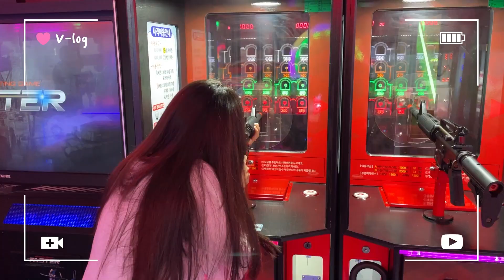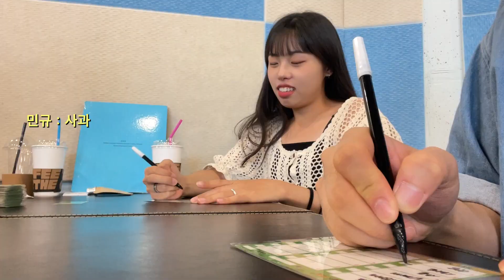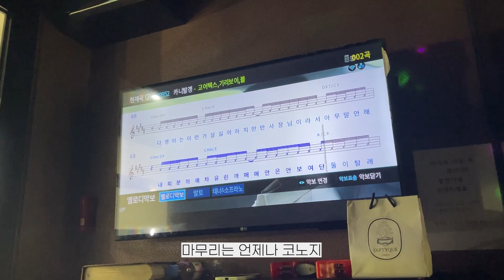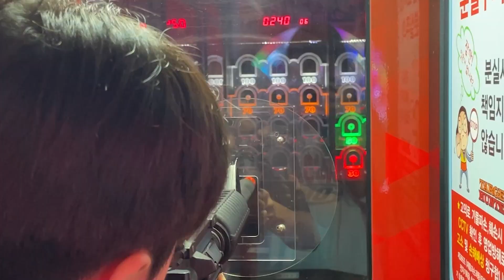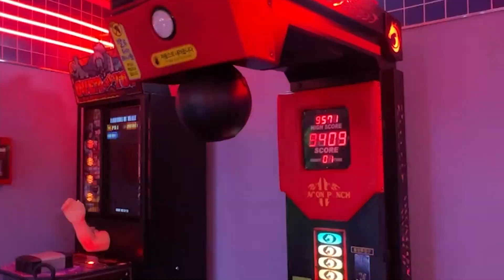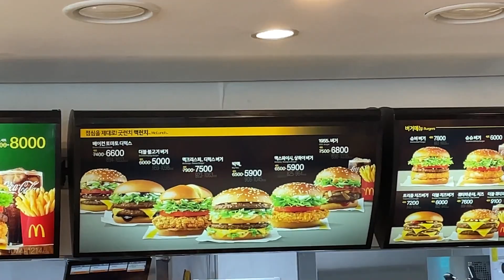dongxia vlogღ | 일상브이로그 | 보드게임에 반쯤 미친 네얼간이 | 탕후루 사랑🍡 | 엄마표 김밥🍀 | 여름미 낭낭한 일상모음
안녕하시와요
오늘도 일상 브이로그 들고 와쑴다
보드게임 분량이 이렇게 많을줄야...
뒤에 영상이 어마어마하게 밀려서 또 부지런히
다음영상 만들어야겠네유☺️
동씨아 화이팅. !💬